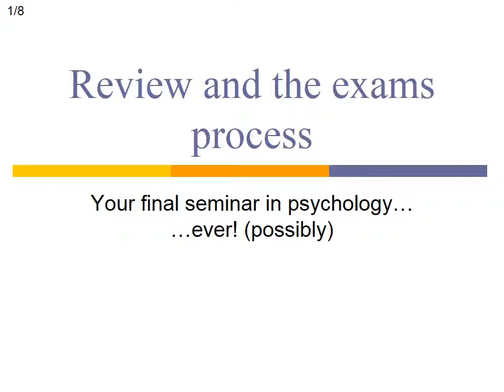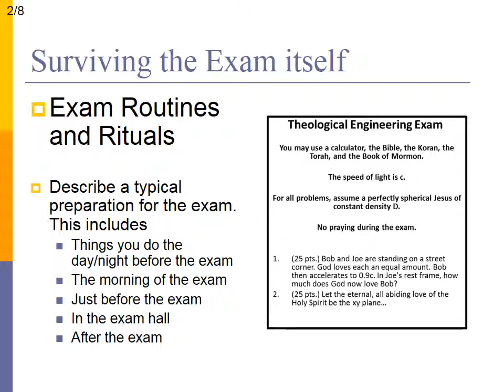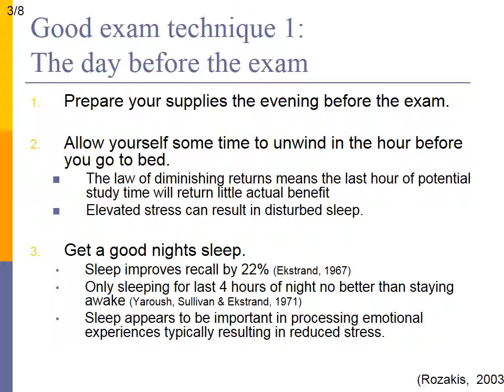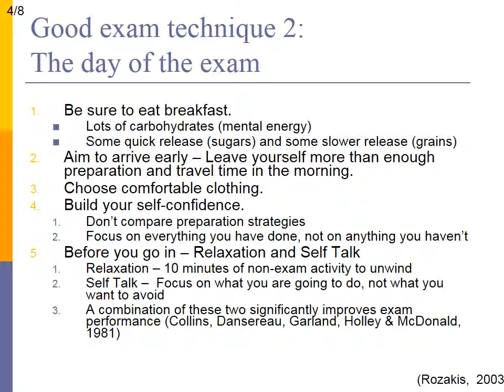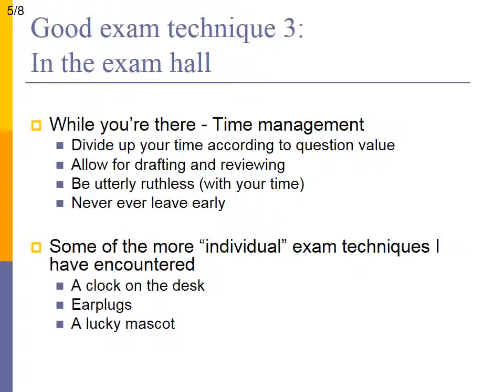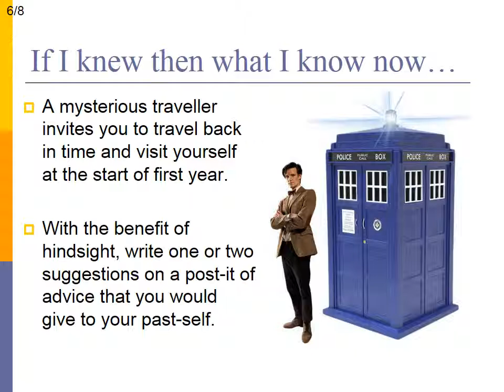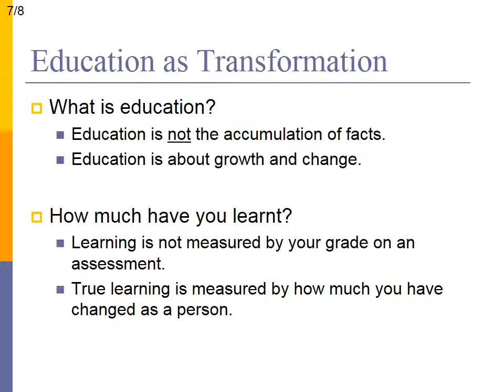Effective Exam Technique and Reflecting on your Studies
In this lecture the aim is to get you to reflect on your behaviour around exam time, with I'm calling your "Exam Technique" so you can identify which behaviours are effective and which are ineffective. We also consider the idea that our exam 'rituals' serve a very useful purpose, mentally preparing us and in enabling us to achieve certain states of mind. If you don’t already have an exam ritual/routine then in this session we hope to encourage you to adopt one. The final activity in this lecture is intended to be a larger reflection on your time in university as a whole, the extent to which you have changed as a person and the relationship between education and transformation.